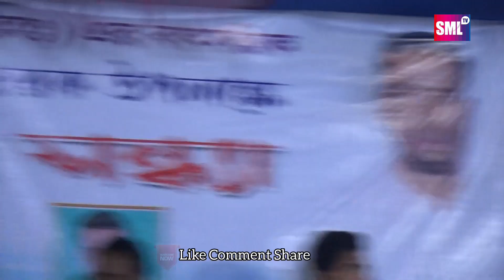বিথী দেওয়ান (Bithy Dewna) সেরা বিচ্ছেদ ২০২২ সালের আমার বিশ্বাসে নিশ্বাস তুমি ভিতরে বাহিরে তুমি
🎵Song:Amare Apon Kore Naw
🎤Vocal:Bithy Dewna
🖊Lyrics:-
🎥Video:-Baul Ganer Raja
🖥Editing:-Sm Layek

A Channel For Bengali / Bangladeshi /Baul Gan / Murshed Gan folk Song / Gan Bicched / Bicched Song / বাংলাদেশী বাউল /বিচ্ছেদ গান মুশীদি /ফোক গান/ And New Bangla Music Video __ভালো লাগলে আমাদের /Channel Subucribe /করুন প্লীজ /Like Comment Share

🎬Presented BY :Smlayek Tv